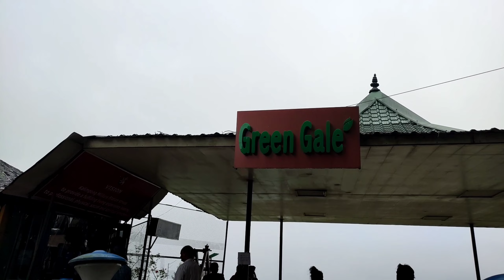Ep•7 Exploring Kalimpong 😍|| Darpin Dara Kalimpong || Last Day in Kalimpong || Vloggeryash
I'd - Vishal_26075
Now its time to 10k
Next target 10k